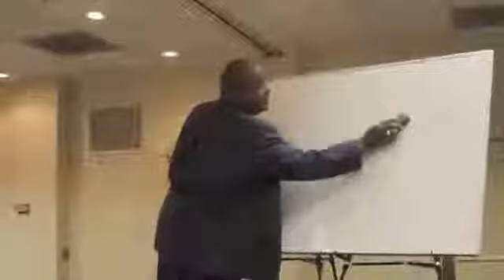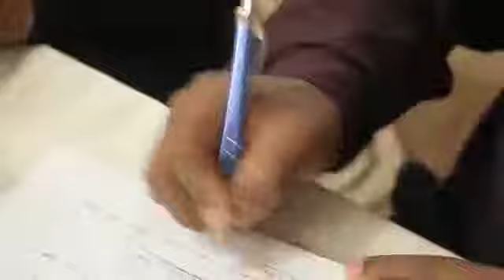Presented by BMS "Why Not Take Uncle Sam's Advice Ivey Stokes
Want to reduce your taxes, give yourself a raise without having to sale anything, become debt free and BOOST your retirement funds? and register and let's get started NOW!!! God Bless.